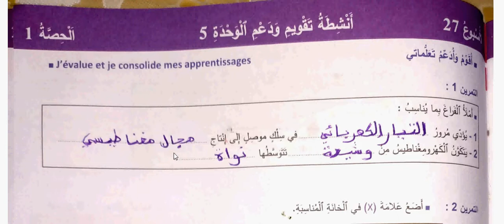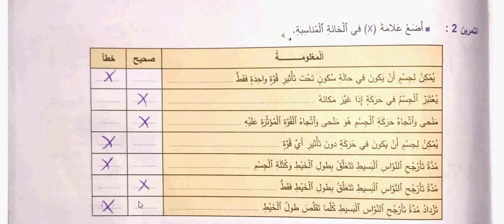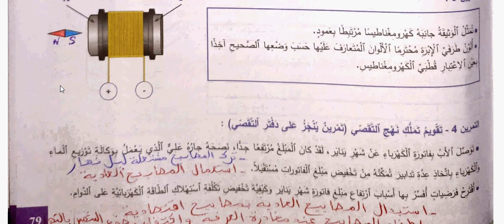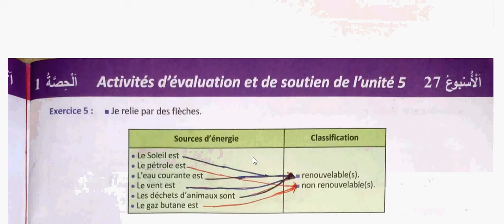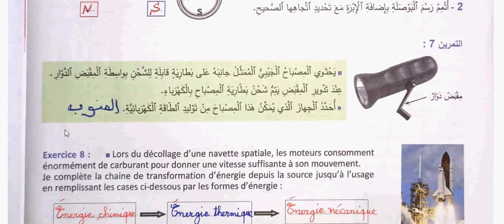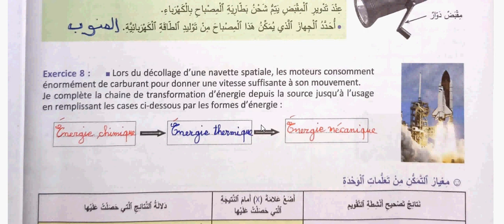الصفحة 79و80 من الواضح في النشاط العلمي(الخامس):أنشطة تقويم ودعم الوحدة 5